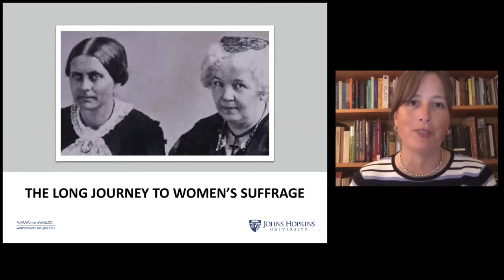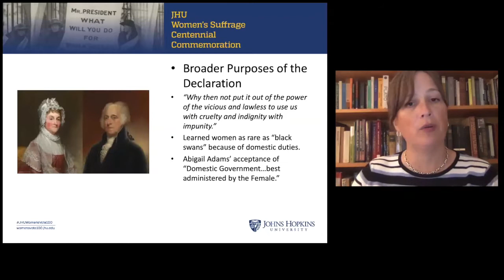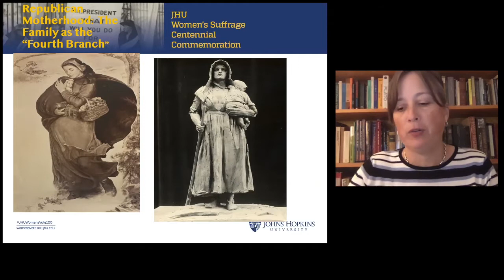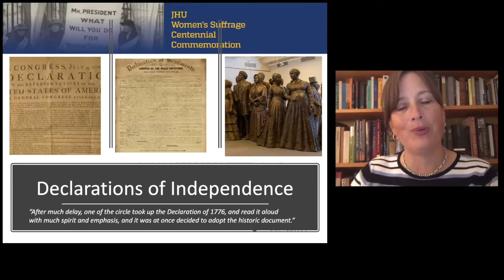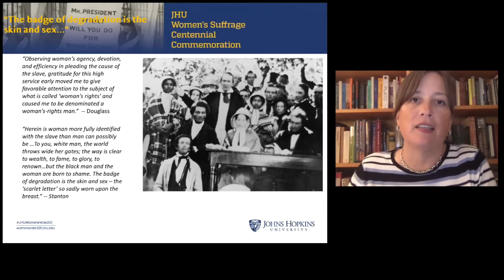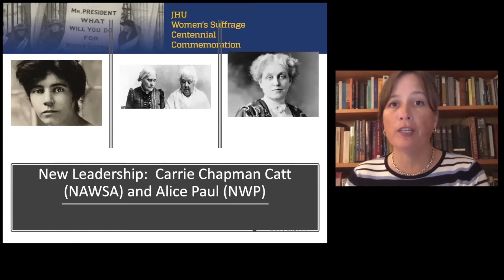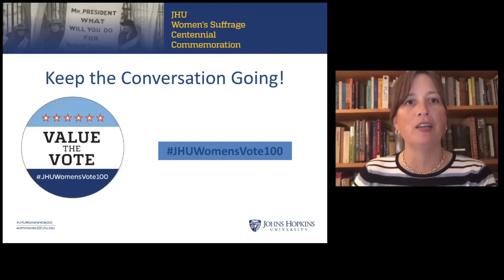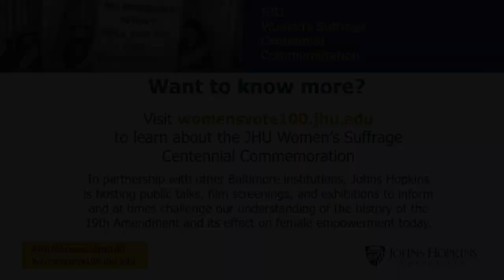The Long Journey to Women’s Suffrage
This coming August 26th marks the 100th Anniversary of the ratification of the 19th  Amendment giving women the vote in the United States. In this webcast, Dorothea Wolfson -- Director of the Master of Arts in Government -- addresses the philosophical and cultural obstacles that prolonged women’s battle to win the vote. for more lectures and mini-courses.